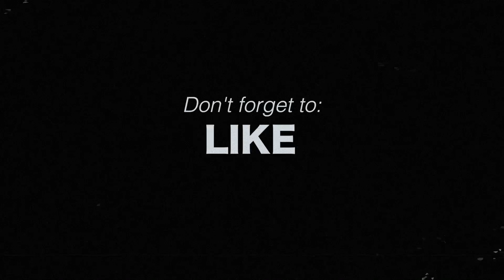DANCE MONKEY - TONES AND I (wilsonsdaniel remake)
waduppss everybody
heres a remake music video of Dance Monkey by Tones & I